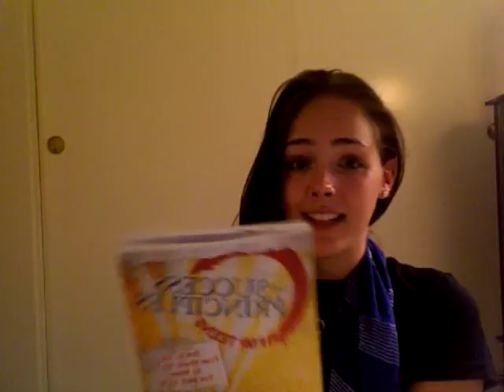One Of My Favorite Books?...